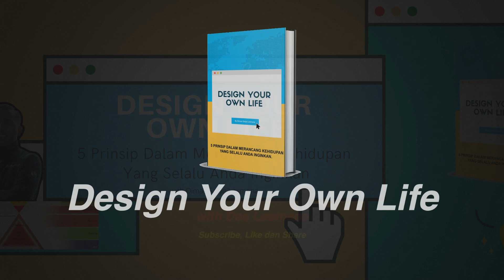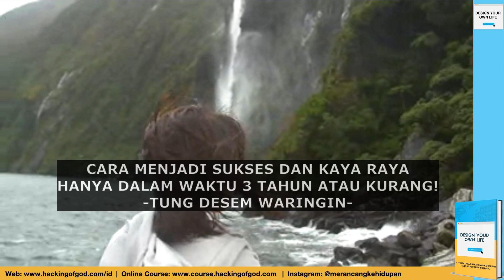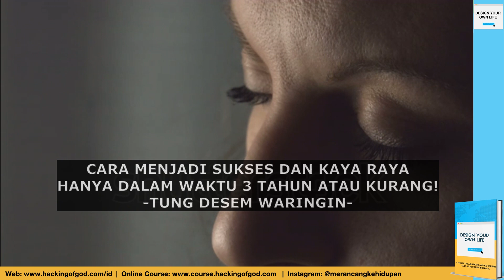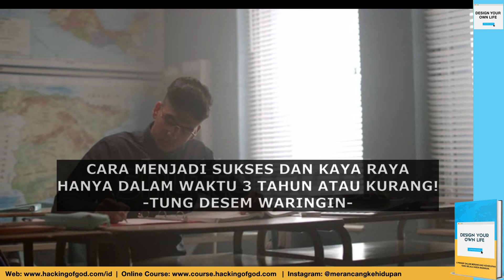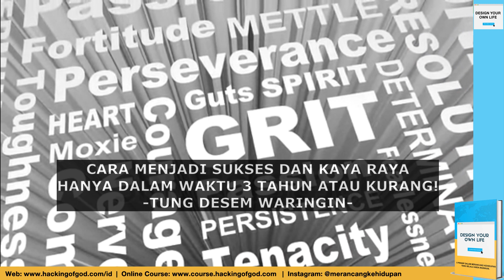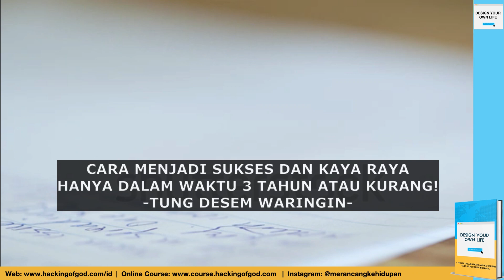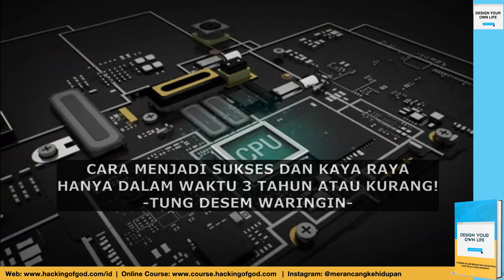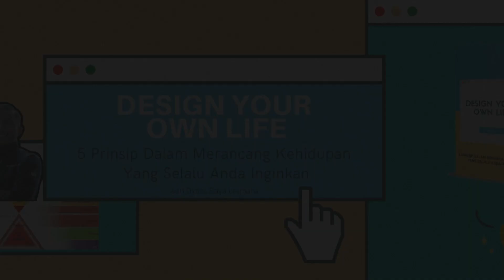Ternyata ini Cara Sukses dan Kaya Berkelimpahan Kurang Dari 3 Tahun - Tung Desem Waringin